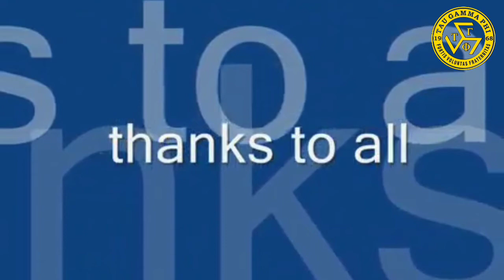TAU GAMMA PHI MUSIC - TANZA, CHAPTER TAU GAMMA PHI - DA-3 CHAPTER